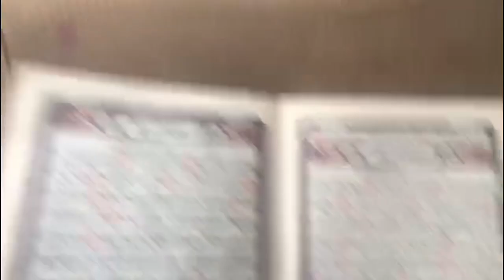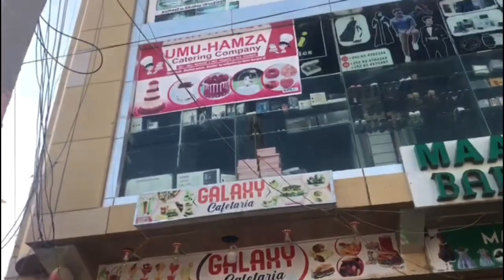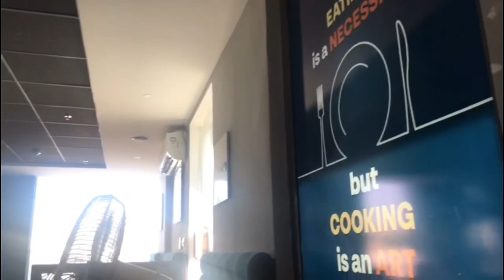Vlog in Hargeisa and morning routine 😍❤️